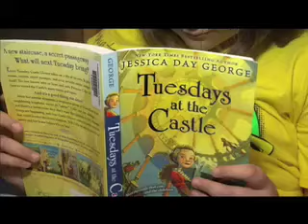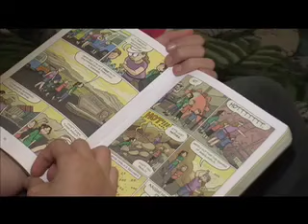GCS Reads 30 at Florence Elementary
Congratulations to Florence Elementary - a GCS Reads 30 School of the Month!